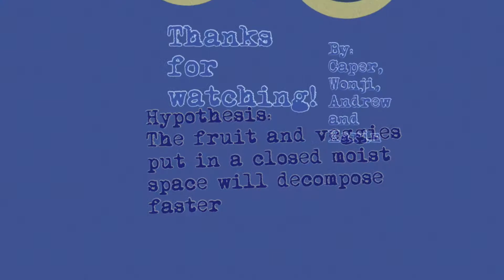Time lapse decompression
Our class did decomposition science and the fruit, veg rot a lot!